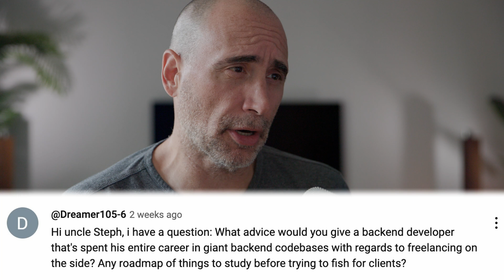Full Time Corporate Job to Freelance?